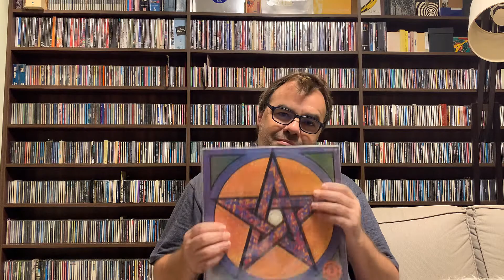The Pentangle - Basket of light (1969) | ALBUM REVIEW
No vídeo de hoje, o mestre Kico Amaral fala sobre uma bandaça do folk britânico: Pentangle, e seu belo disco de 69.

Sigam a gente nas redes!